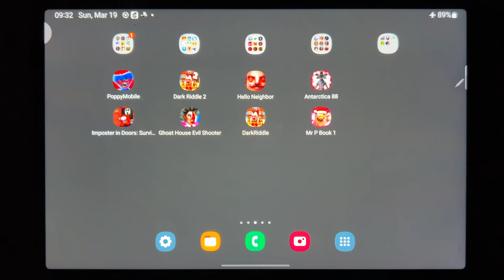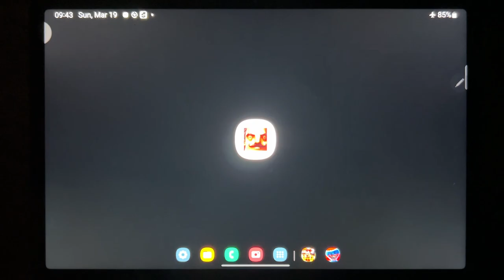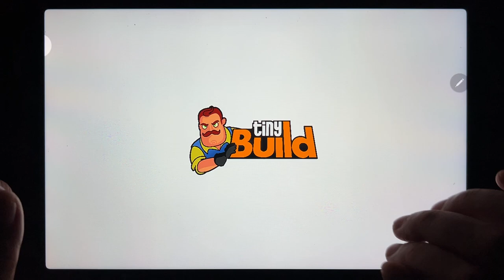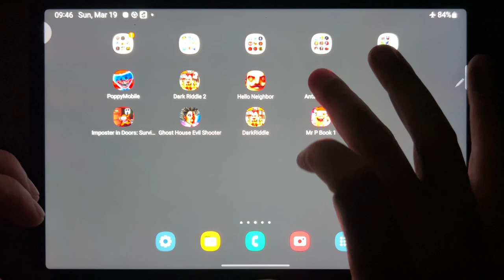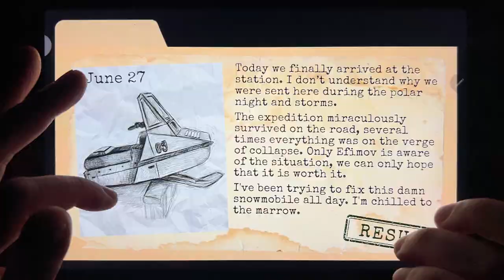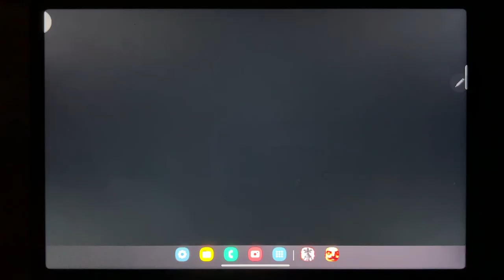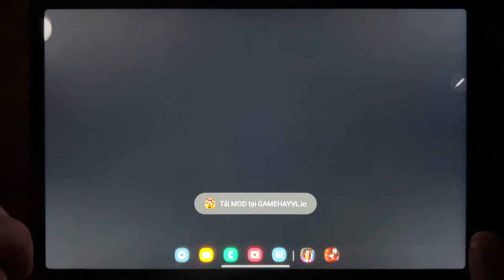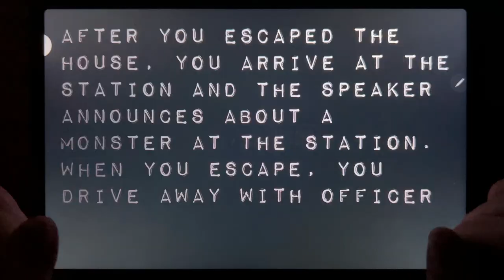Poppy Mobile, Dark Riddle 2, Hello Neighbor, Antarctica 88, Imposter in Doors: Survival...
Poppy Mobile, Dark Riddle 2, Hello Neighbor, Antarctica 88, Imposter in Doors: Survival, Ghost House Evil Shooter, Dark Riddle, Mr P Book 1